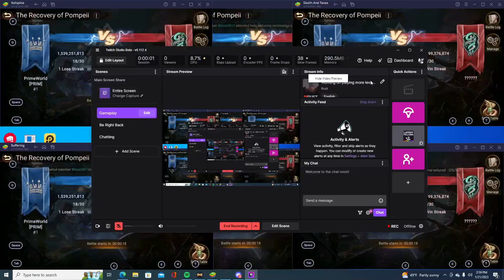Pompeii PC version (6 accts)